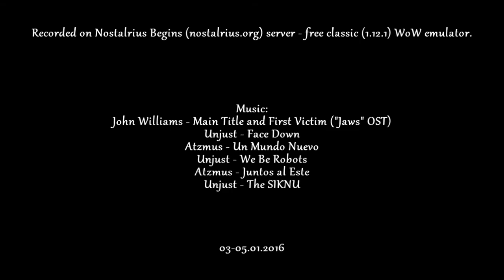Proc-win compilation 5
Motorbreath level 28 (14/0/5 Assassination) Rogue PvP on 20-29 battlegrounds

Recorded on Nostalrius Begins (nostalrius.org) server - free classic (1.12.1) WoW emulator 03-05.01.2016